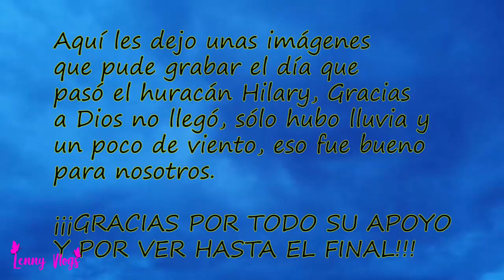YA TENEMOS MINI SPLIT/HURACÁN HILARY/NUESTRA PRIMERA LLUVIA - Lenny Vlogs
Hooolaaa..!!! Aquí les dejo este pequeño vídeo, en el que les muestro que gracias a Dios ya tenemos mini split. Nos llovió en la nueva casa por primera vez. Nos tocó el pasó del huracán Hilary 19 de agosto de 2023.